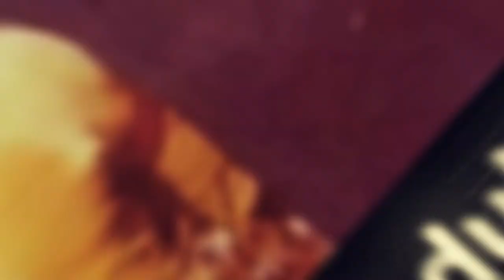FOTBAL VINTAGE cu Alin Buzărin - Povești amuzante din epoca alb-negru a fotbalului românesc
În acest episod, Alin Buzărin vine cu trei povești scurte din fotbalul românesc de acum jumătate de secol. Călătorim la începutul anilor șaptezeci, într-o lume alb-negru, dar plină de umor. Protagoniști sunt Nicolae Dobrin, Rică Răducanu și Ion Oblemenco.